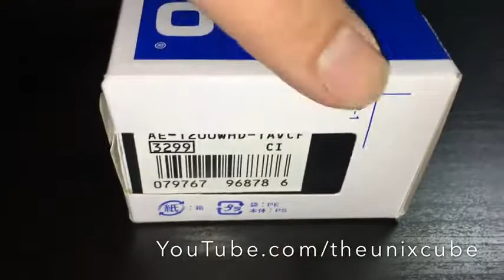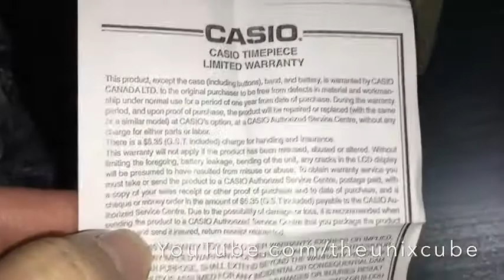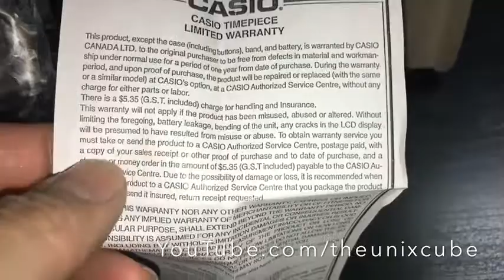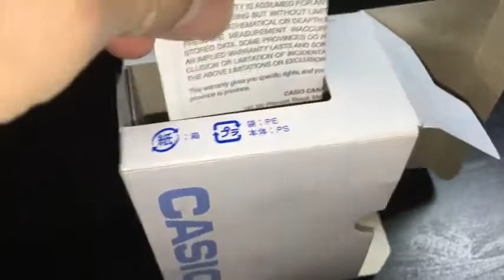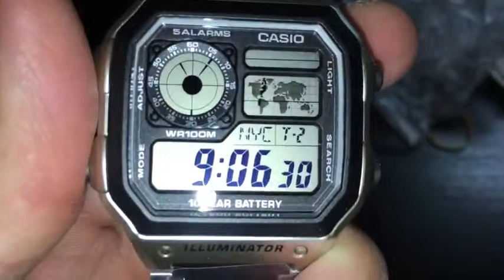كاسيو التوقيت العالمي -Unboxing Casio UTC AE-1200WH ASMR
الميزات
• ساعة توقيت بدقة 1/100 من الثانية
عمر البطارية 10 سنوات
• خريطة عالمية للتوقيت العالمي
• 5 منبهات
• ضوء LED
• مقاومة الماء حتى عمق 100 متر
المواصفات
مادة الهيكل / موضع زجاجة الساعة: الراتينج
حزام من الراتينج
زجاج من الراتينج

ارقى ماركات الساعات العالميةThe content is in English

9-My Sonata SF و Titan Octane Chronograph watch unboxing

26-اغلى 5 ساعات رولكس   Watch expensive Rolex watches with me

28-باريس!   أروع VLOG تسوق ROLEX

34-روب روب الأسباني يجلس مع ميشيل هولثينريش من ساعات هولثينريش

35-مشاهدة ساعة ذكية جديدة   لينوفوS شاهد الفيديو للنهاية مدهشة حفأ

39-تركيا - الذهب والماس والساعات. متجر المجوهرات في ألانيا. مجوهرات للرجال والنساء

41-رولكس ووتش جنون الحديث!

42-تتعمق مراجعة إحدى الساعات الرائدة في ماركة Breitling للساعات

43-نظرة عامة سريعة على ما يجعل سنغافورة مثل مكة المكرمة لهواة جمع الساعات

47-مقارنة بين Rolex Yacht Master 116622 LV و GMT Master II 126710BLRO

كاسيو التوقيت العالمي
Unboxing Casio UTC AE-1200WH ASMR
 Casio UTC  -  Brand watches for men  -